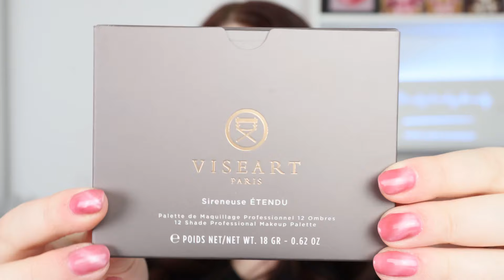VISEART SIRENEUSE ETENDU EYESHADOW PALETTE | 3 LOOKS AND COMPARISONS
On me:
Fenty Beauty Eaze Drop Stick Blur + Smooth Tint Stick Foundation - Shade 2

Alter Ego:    Code: CHRISTY to save 10%
City Beauty: CHRISTYCB15
Ana Luisa:  Code: CHRISTYH20
Billion Dollar Beauty: CHRISTY20
Queen Musia: CHEALEYQM